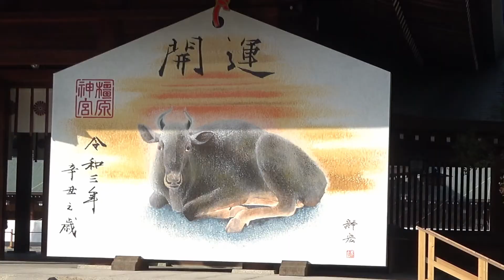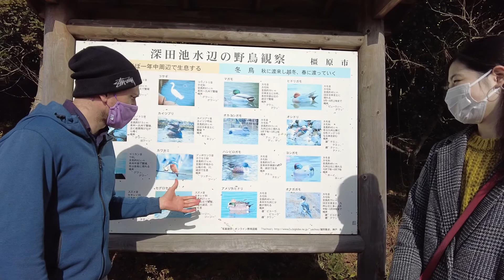【Kashihara-jingu Shrine】 Emperor Jimmu, Fukada-ike Pond, & the Nagayama Inari Shrine / 神武天皇を祀る橿原神宮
In this video, we visited the Kashihara-jingu Shrine in Kashihara City, Nara Prefecture. We also went to Fukada Pond and the Nagayama Inari Shrine, which are both located just to the south of the Kashihara-jingu Shrine.
Mt. Unebi, located to the northwest of the shrine, is also featured in the video as it is one of the three mountains of Yamato (the “Yamato Sanzan”) around which the legendary first emperor of Japan, Jimmu, was said to have built his first palace. The area is also the historic site of Fujiwara-kyo, the first planned Imperial city of Japan, built by both Emperor Tenmu and Empress Jito near the end of the 7th century.

The Kashihara-jingu shrine was built in 1890 and enshrines the first Emperor of Japan and his consort, Himetataraisuzuhime. One of the most famous aspects of the shrine is the giant “ema,” or wooden board upon which wishes are written.  The ema of Kashihara-jingu features the Chinese zodiac animal of the year, with 2021 being the ox.

The Kashihara-jingu Shrine and its surroundings create a sort of public park that is clearly used by many local residents for outdoor recreation. For those spending a night or two in Kashihara City, it would be a great place to go for a walk or perhaps a jog.

Kashihara City (along with the neighboring village of Asuka to the south) is considered the birthplace of the country of Japan due the vast amount of archeological remains found in this area and culturally important stories attributed to the area.

Access:
The Kashihara-jingu Shrine is a 10-15 minute walk from Kintetsu Kashiharajingu-mae Station. There is also a huge parking area found next to the entrance of the shrine.

Fees:
There were no fees to enter any of the locations shown in this video.

Restrooms:
There are restrooms available around the area of the Kashihara Shrine and Fukada Pond.

All GPS map images were taken from Google Earth.